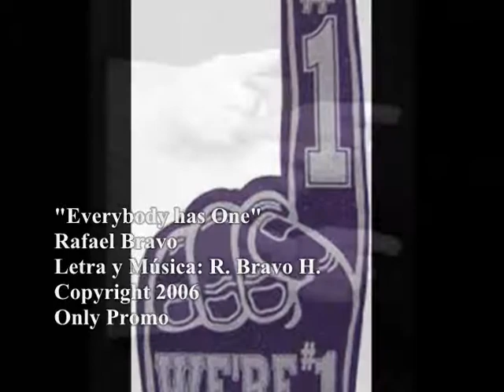EVERYBODY HAS ONE - RAFAEL BRAVO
A tribute to George Harrison (The Beatles), funny song.